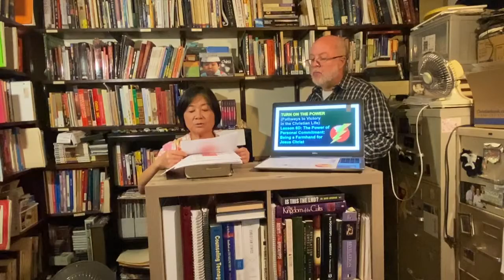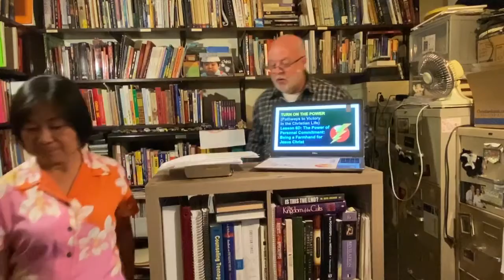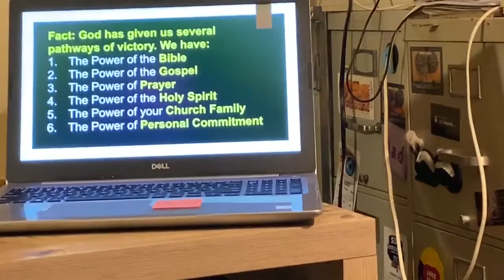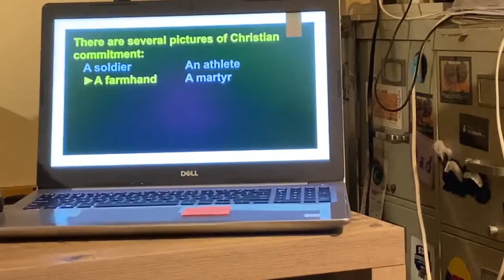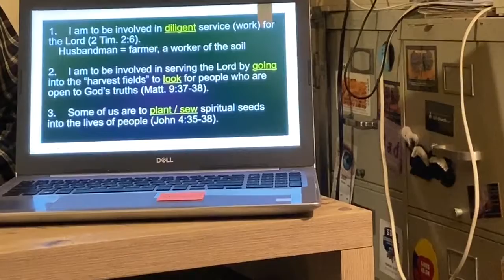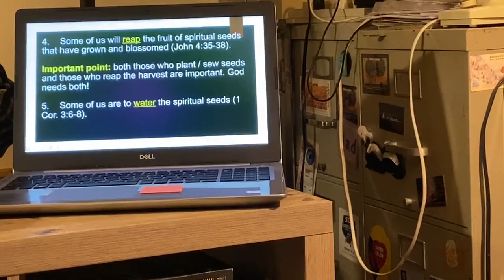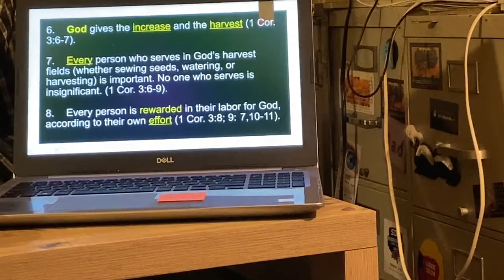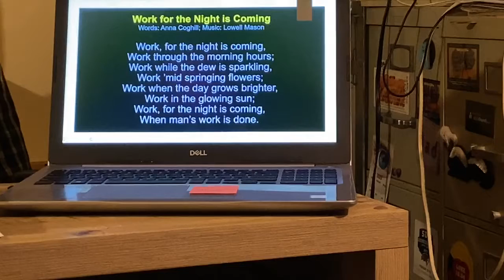FBC Walteria Pastor Eric Anderson Wed. Evening Preaching "Being a Farmhand for Jesus Christ"